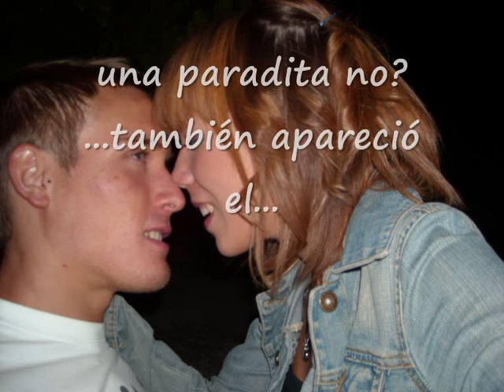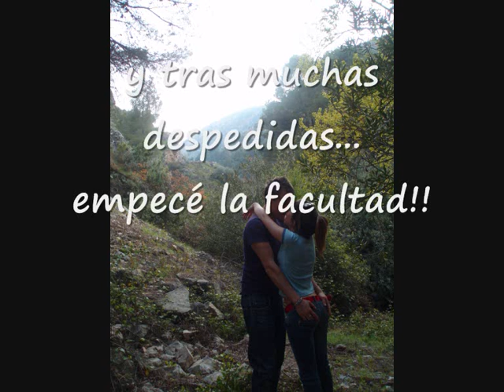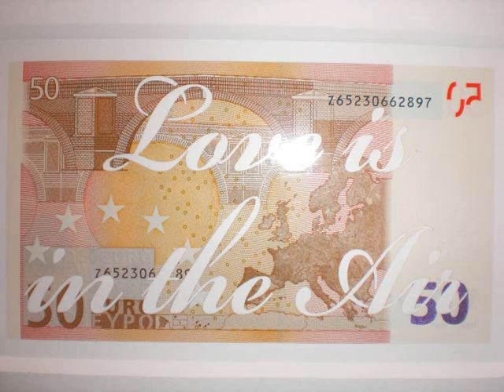Curriculum Artistico Ana